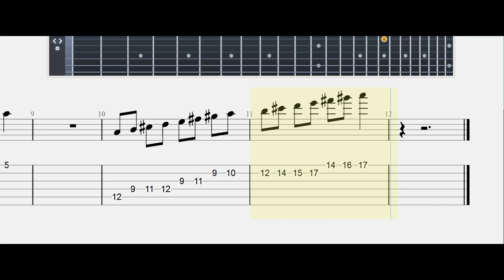Lessons - Scales - A_MAJOR_ARPEGGIOS#|Guitar Tab| TUTORIAL#Mastertabs#BestFreeYoutubeMusic#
Lessons - Scales - A_MAJOR_ARPEGGIOS#|Guitar Tab| TUTORIAL#Mastertabs#BestFreeYoutubeMusic#bestfreeyoutubemusic